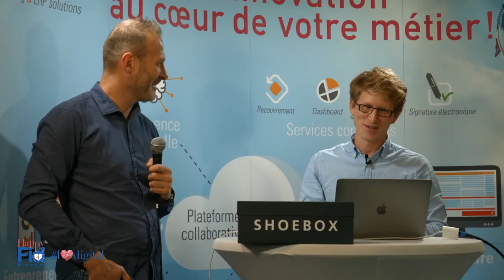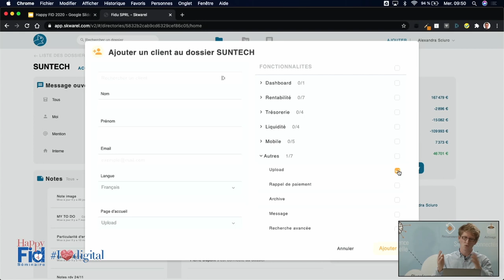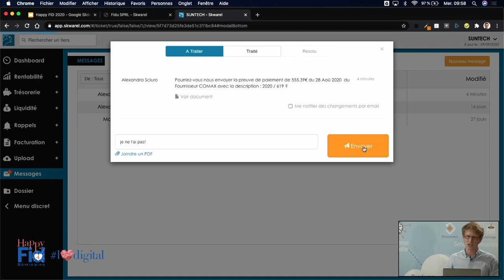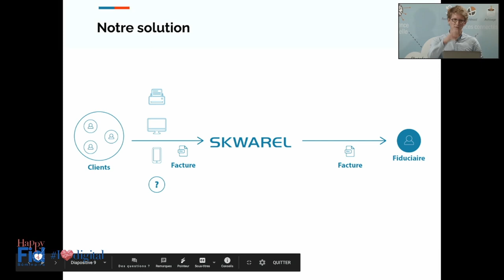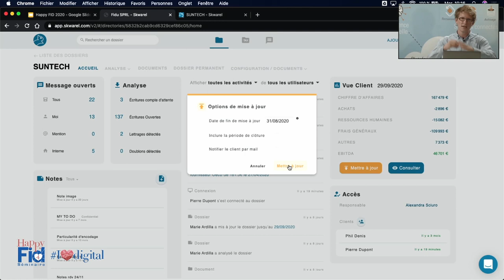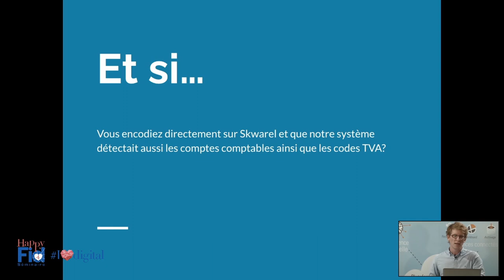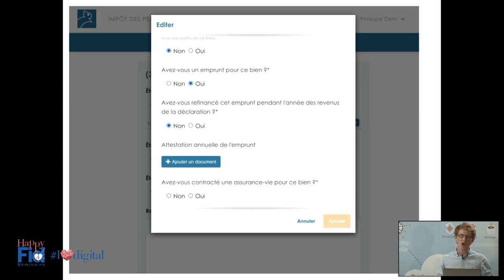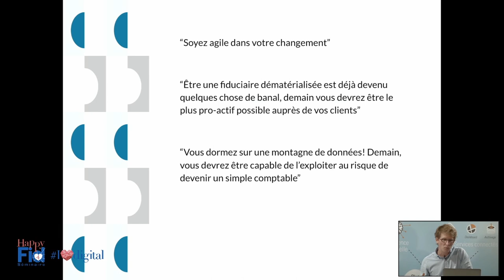Skwarel : nouveautés 2020 de la plateforme collaborative pour les comptables et leurs clients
○ La nouvelle interface
○ La nouvelle messagerie et ses avantages en période de télétravail
○ Le nouveau système de reconnaissance de factures : interprétation des UBL par WinBooks et BOB-demat
○ Le dossier permanent : la liaison avec Admin-DMS
○ En exclusivité : La nouvelle plateforme pour la gestion des déclarations IPP
○ Positionnement, vision, évolutions futures
○ Focus sur le prochain environnement de pré-encodage